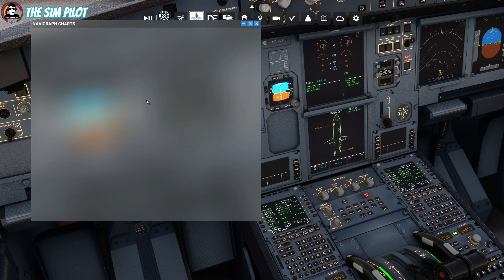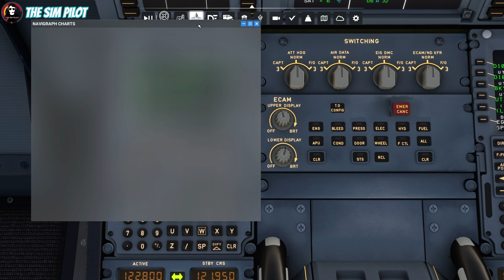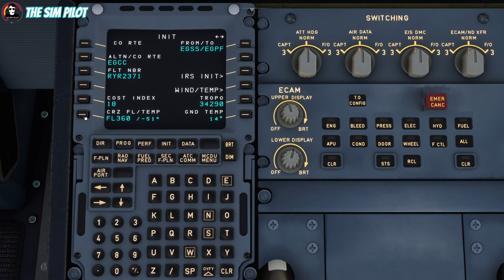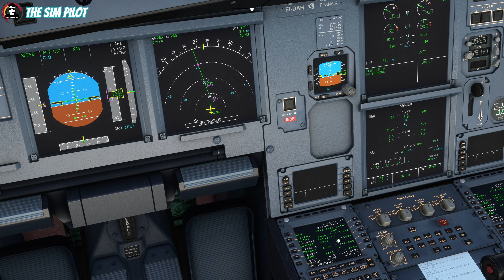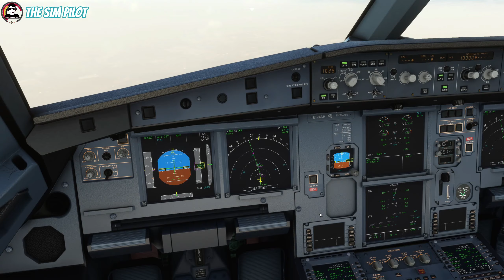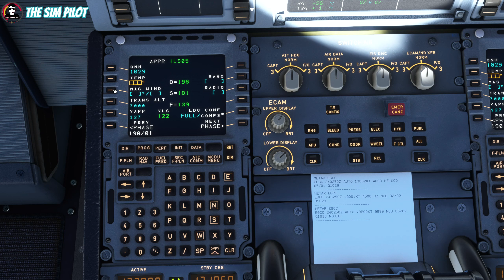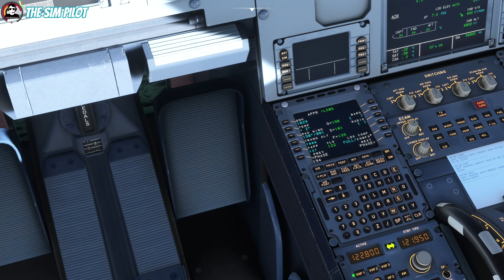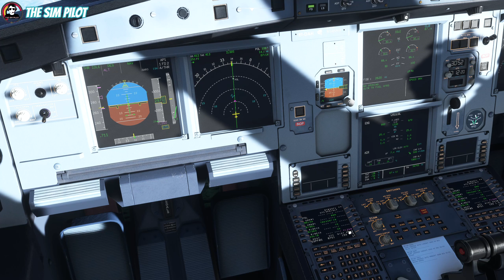MSFS2020 | Tutorial | FBW Releases functional VNAV for A32NX | Full flight Tutorial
Hello everyone, in this tutorial we'll take a look at recently released experimental build of FBW A32NX that implements VNAV for the first time,  Enjoy!

Route: EGSS/04 UTAVA1S UTAVA Q75 BUZAD T420 TNT UN57 POL UN601 RIBEL
RIBEL1G EGPF/05

CPU: AMD Ryzen 5600K @ 4.8 GhZ
Motherboard: Asus TUF Gaming B550M - PLUS
GPU:  Zotac RTX 3070 TI Amp Holo
Ram: 32GB Viper 3200mhz DDR-4
HDD: Crucial P2 M.2 PCI-e 500 GB
Viotek 32" curved monitor 1440p
ViewSonic 27" monitor